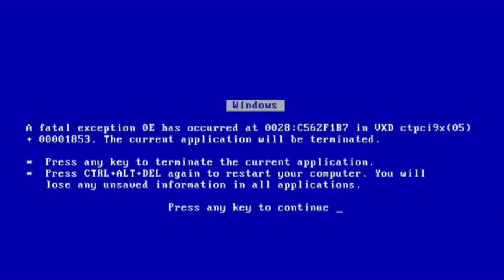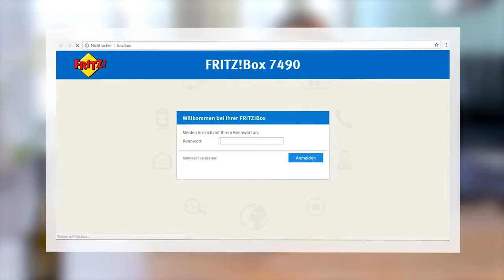💩 YouTube Kacke - Die Fartgeber: Marcell treibt technisch unfähige Frau zum Suizid | Seesamstraße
Seesam treibt ganze Völker in den Suizid!

Eine bemitleidenswerte EWE-Mitarbeiterin ist mit der Einrichtung eines DSL-Modem völlig überfordert und nimmt sich, gedrängt durch Marcell D'Avis, tragischerweise das Leben.

QUELLEN:

• Detailierte Auskunft für Effekte über PN oder Kommentarfunktion

KEINER der Inhalte ist ERNST zu nehmen! Dieses Video dient !!! AUSSCHLIEßLICH !!! zu UNTERHALTUNGSZWECKEN und soll nationalsozialistisches bzw. rassistisches Gedankengut weder verbreiten noch verharmlosen!